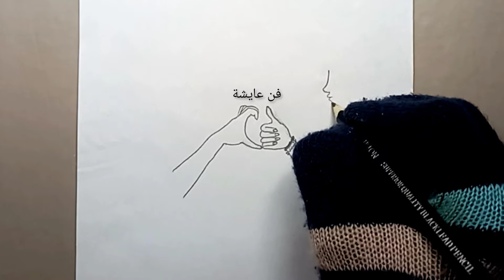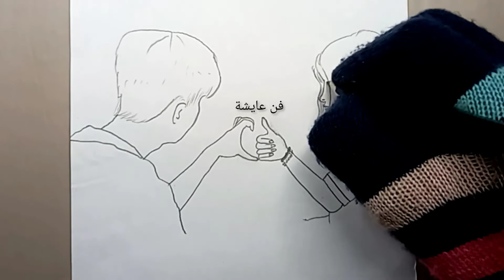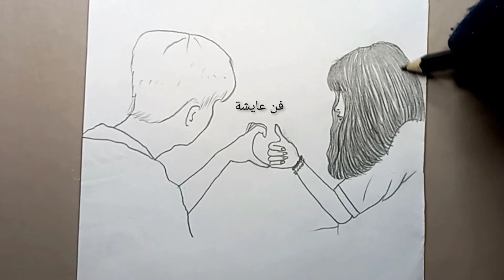How to draw couple drawing simple tutorials| تعليم الرسم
easy drawing | Teaching drawing anime girl from the back holding a rose easy step by step with a pencil for beginners | teaching drawing
رسم سهل | طريقة رسم انمي بنت حزينة تبكي مع شعر قصير سهل بقلم الرصاص للمبتدئين | تعليم الرسم
رسم سهل | تعليم رسم انمي بنت من الخلف تحمل وردة سهل خطوه بخطوه بقلم الرصاص للمبتدئين | تعليم الرسم
Become a member of aisha community:
1️⃣ Watch the entire video
4️⃣ Comment your opinion about this video

فن عايشة
رسم سهل
رسم بنات
تعليم رسم بنت
تعليم رسم انمي بنت من الخلف تحمل وردة سهل خطوه بخطوه بقلم الرصاص للمبتدئين
رسم انمي بنت سهل
رسم سهل انمي
رسم انمي بنت
تعليم الرسم
رسم كيوت